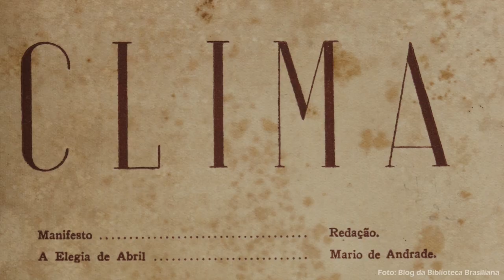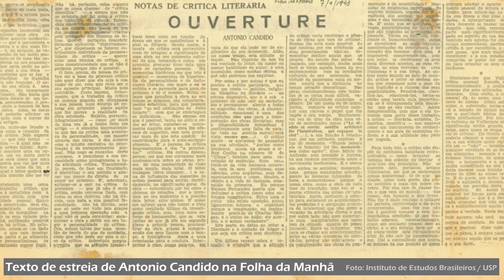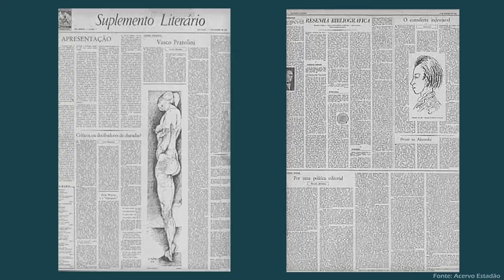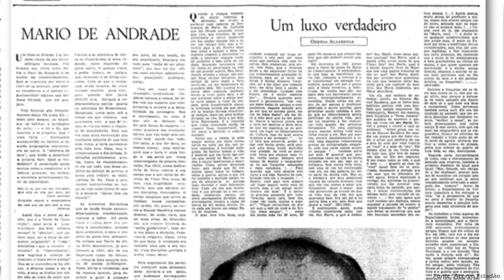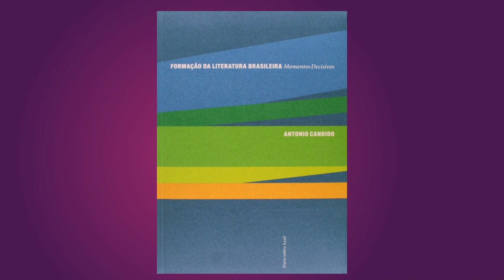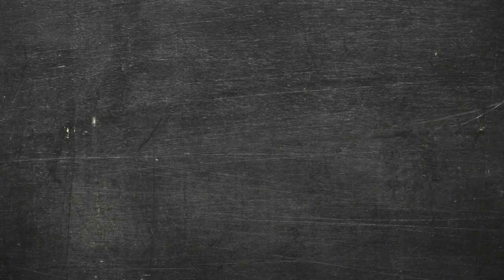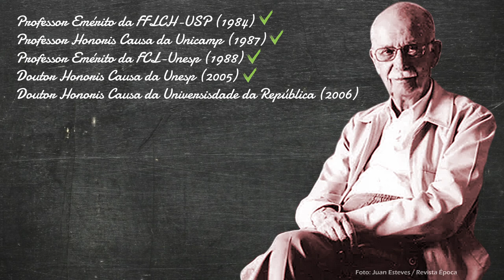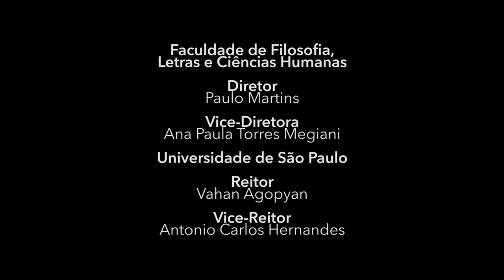A trajetória acadêmica de Antonio Candido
Na terça-feira, dia 9 de março de 2021, o professor Antonio Candido foi indicado ao título de professor emérito da USP por unanimidade.